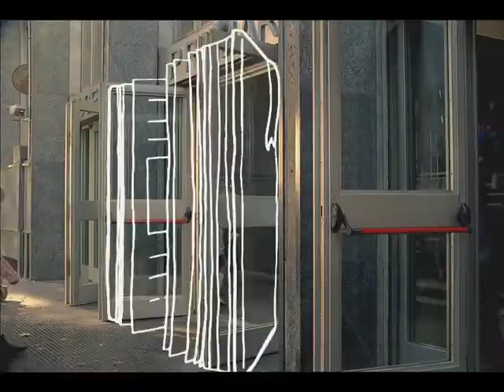Fiona • Microsoft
Directed by Claire Armstrong-Parod
Acme Filmworks, Inc.

Welcome to the official YouTube channel for Acme Filmworks and The Animation Show of Shows. Enjoy commercial and short film work from renown animators the world over.